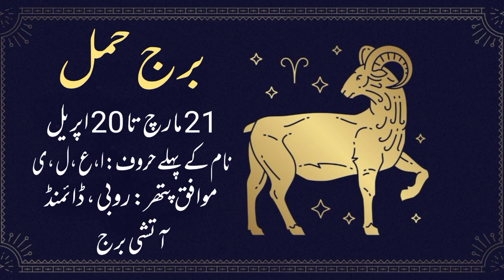Aries October 2022 || Aries Monthly Horoscope In Urdu || Burj Hamal October Ka Mahina Kesa Rehega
October prediction in love life
October Zodiac Sign
Astrology